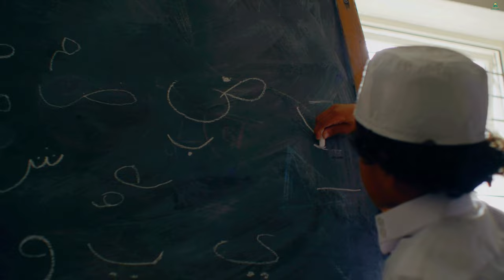ARE WE GOOD MUSLIMS? DEEN ZONE